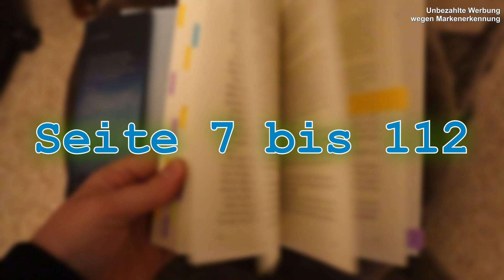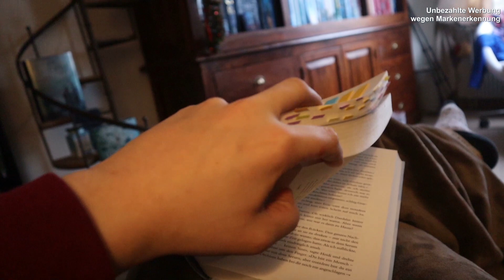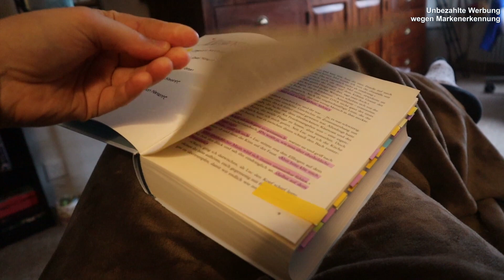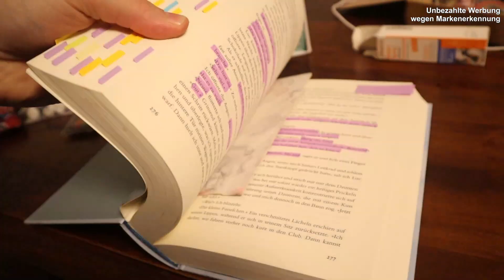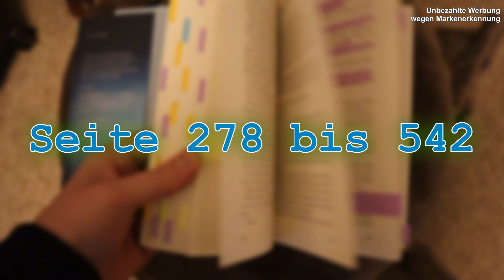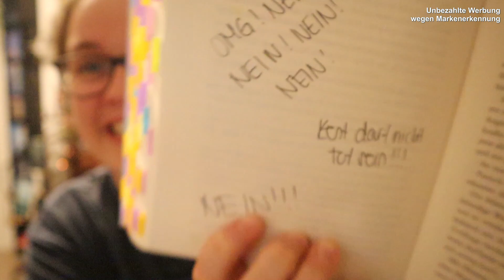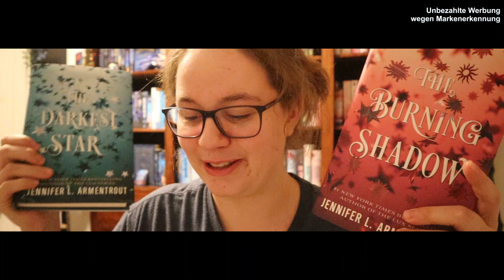READ WITH ME: Rebellion von meiner Queen // Sooooo episch!!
Hey Leute! Heute gibt es endlich das Read with me zu Rebellion und es war wieder genial!!

Eure Sara

Abschnitte:
Part 1: Seite 7 bis 112
Part 2: Seite 113 bis 277
Part 3: Seite 278 bis 542

Und ich führe mit einer Freundin zusammen einen Instagram Account :-) Hier findet ihr ihn